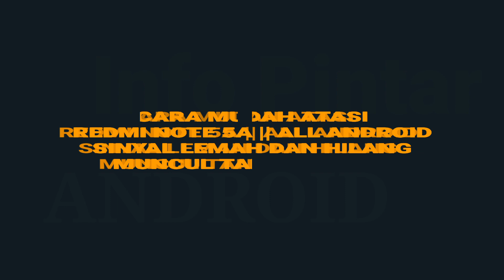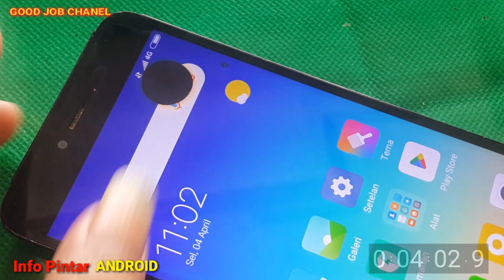Cara Mudah Atasi Sinyal Tidak Stabil Muncul Tanda Silang Pada Redmi Note 5A || All Android